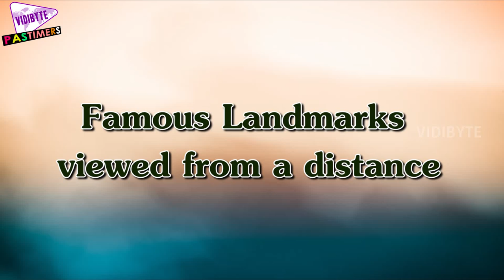Top 10 Stunning Photos of Famous Landmarks Viewed From a Distance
Pyramids, Taj Mahal, Greece, Paris – you must have seen photographs of these places many times up close. Here images of famous landmarks shown in their surroundings with just a simple change in perspective.

You will be surprised how a shift in angle, frame and zooming out can unravel both interesting and misleading imagery.

The three major pyramid complexes are known as the Great Pyramids. Another set of three smaller pyramid structures can be seen to the extreme right.

This whole construction along with the Great Sphinx (not in picture) forms the Giza Necropolis. One cannot stop noticing the cluster of cities developing nearby.